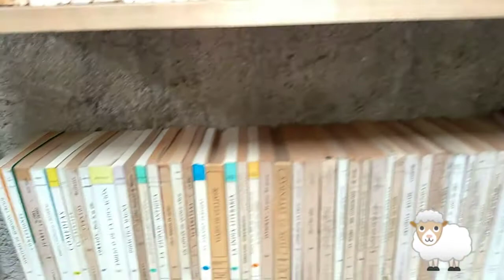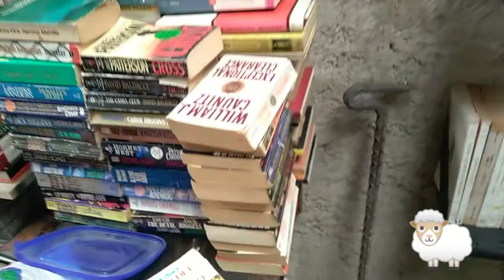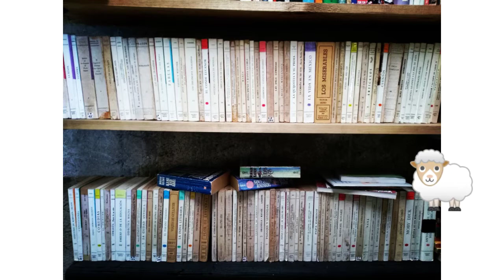Libros gratis, biblioteca comunitaria Tonantzin. Donación de libros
Tenemos muchos libros para dar en donacion a otra biblioteca comunitaria. Escríbeme y nos ponemos de acuerdo